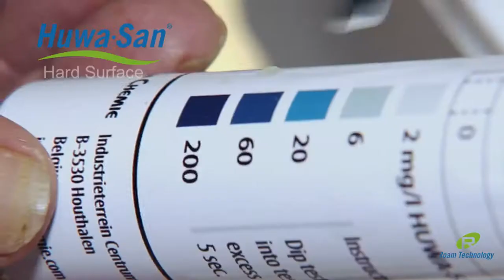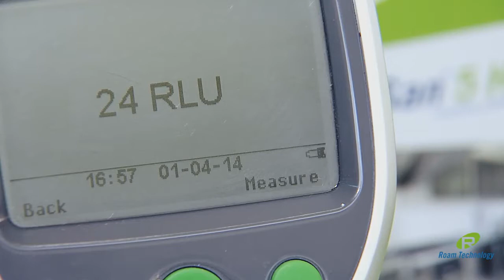Huwa San for hard surface disinfection applications ENG 26 04 2017